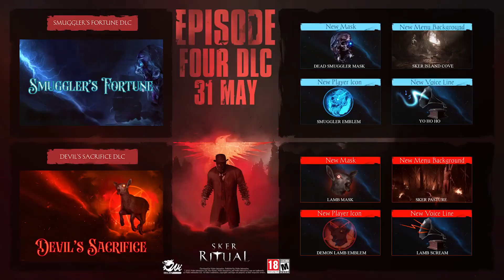Sker Ritual [PS5/XSX/PC] Early Access Ep. 4: Deadly Lover's Fortress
Spiritual successor to occult horror game Maid of Sker, Sker Ritual is a co-op survival FPS where you play solo or with 3 other 4 players to survive the supernatural onslaught of the Quiet Ones.

The fourth and final episode for Sker Ritual — Deadly Lover’s Fortress — is coming on May 31, 2023.

Sker Ritual is available through Steam Early Access ), with full v1.0 launch on PS5, Xbox Series X|S and PC (Steam) scheduled for 2023.